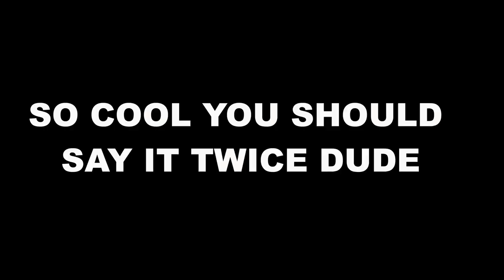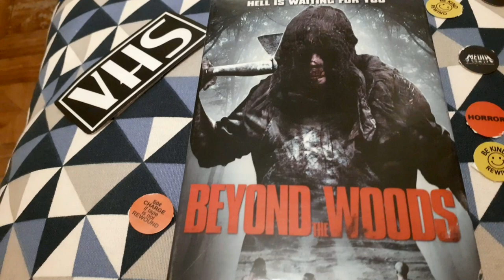Beyond The Woods Horror Movie VHS Review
Hi everyone here is a Horror VHS Movie review of Beyond The Woods which is directed by Seán Breathnach.
John Ryan Howard  John Ryan Howard  ...  Ger
Claire J. Loy  Claire J. Loy  ...  Emma (as Claire Loy)
Irene Kelleher  Irene Kelleher  ...  Lucy
Ross Mac Mahon  Ross Mac Mahon  ...  Shane
Mark Lawrence  Mark Lawrence  ...  Ray
Ruth Hayes  Ruth Hayes  ...  Marissa
Seán McGillicuddy  Seán McGillicuddy  ...  Jason (as Sean McGillicuddy)
Alan Riordan  Alan Riordan
Produced by
Sean Breathnach  ...  producer
Daniel O'Connell  ...  executive producer
Cinematography by
Paraic English
Film Editing by
Sean Breathnach
Costume Design by
Lisa Zagone
Makeup Department
Arlene Keating  ...  makeup department head
Sound Department
Hugo Parvery  ...  boom operator / sound recordist
Visual Effects by
Sean Breathnach  ...  digital effects
Camera and Electrical Department
Paraic English  ...  lighting technician
Kieran Fitzgerald  ...  camera operator / lighting technician